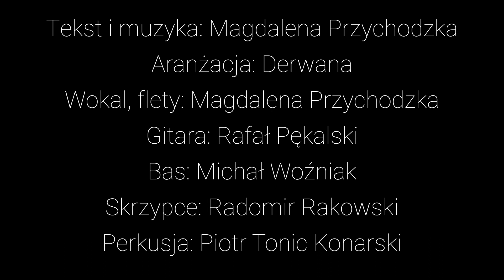Derwana- Rytuały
Rytuały (Live in Dom Kultury Świt, Święto Welesa)

Wesprzyj  nasz kanał zostawiając like, komentarz i suba  😊  Wystarczy kliknąć  przycisk  🔔